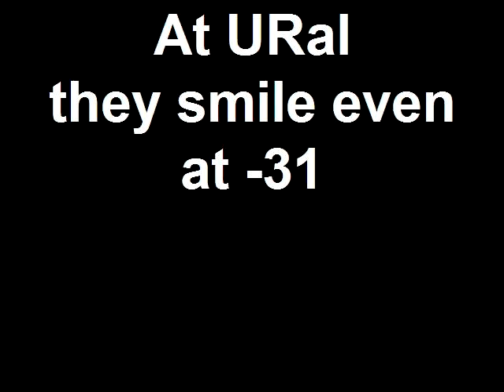At URal they smile even at -31.mp4